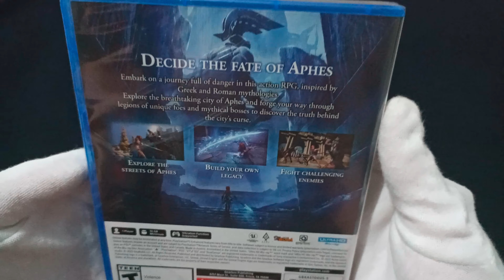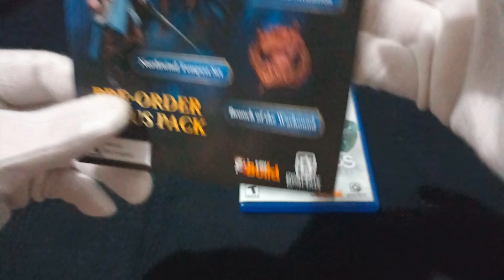Asterigos Curse of the Stars Deluxe Edition PS5 Unboxing+Trailer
Vídeo de Unboxing do jogo Asterigos Curse of the Stars PS5.

Especificações
Jogo: Asterigos: Curse of the Stars
Gênero: RPG de Ação e Aventura
Plataformas: PS4/PS5/Xbox One/Xbox Series/PC
Data de lançamento: 08/10/2022
Desenvolvedora: TinyBuild
Publicadora: Gearbox
Áudio: Inglês
Legendas: Alemão, Chinês, Coreano, Espanhol, Francês, Inglês, Italiano, Japonês, Português (Brasil), Russo

Sinopse do jogo:
O mundo de Asterigos está cheio de segredos e histórias ainda não contadas. Encontre colecionáveis para ganhar recompensas do Presente do Nexus, conclua inúmeras missões secundárias, teste sua habilidade de combate no modo de luta contra chefes inédito: Arena das Estrelas e construa o seu legado no modo New Game+!

Para mais vídeos como este Link para playlist completa de unboxings do canal abaixo:

   • Unboxings Jogos PS4/PS5

Minhas mídias sociais:
Psn:RALF2017

me sigam e adicionem 👊